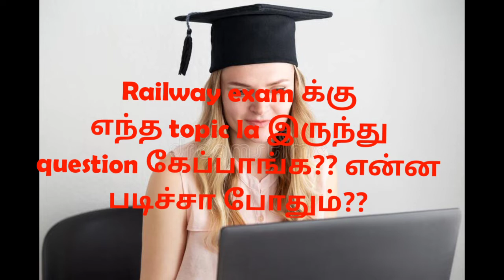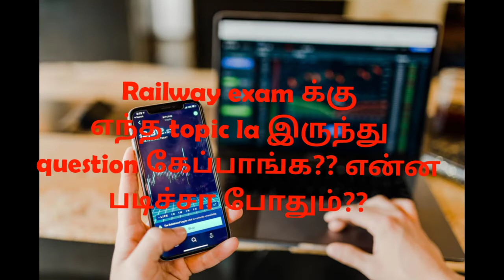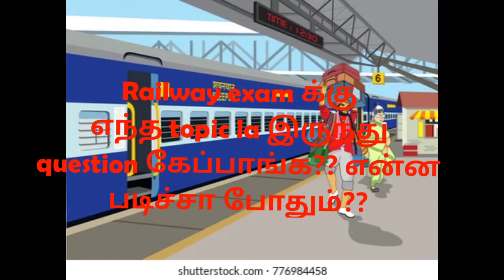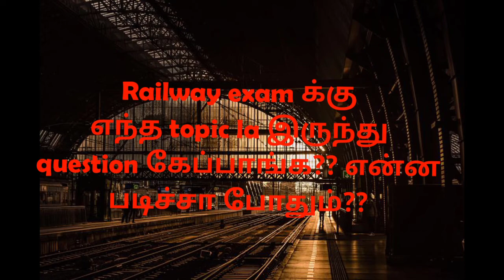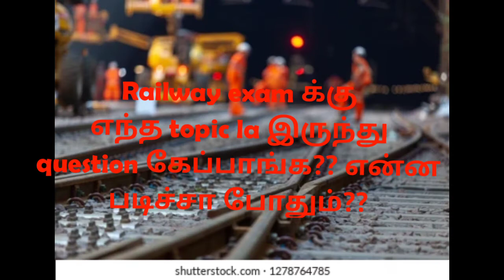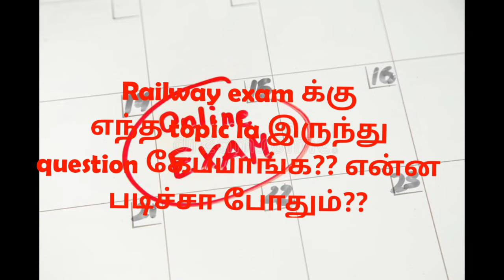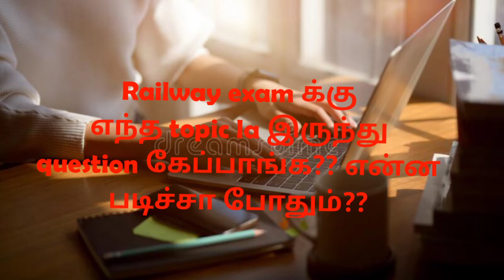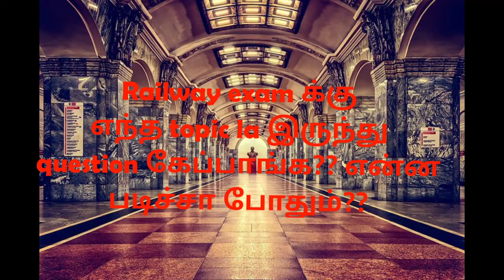Railway exam க்கு எந்த topic la இருந்து questions கேப்பாங்க??common topics என்ன??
railway exams topic list😊